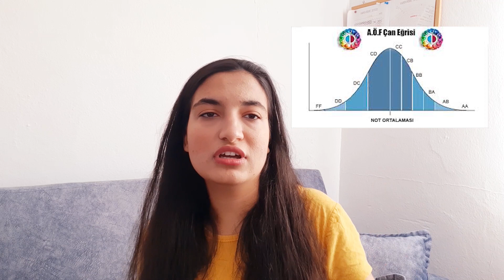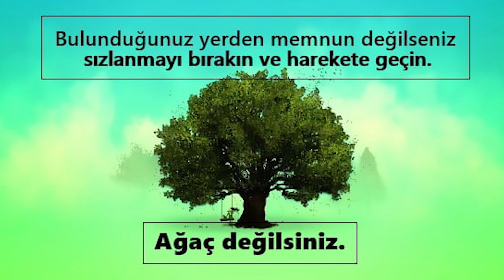ÜNİVERSİTEYE YENİ BAŞLAYANLARA TAVSİYELER//ÜNV. TERİMLERİ ÇAP-YANDAL-ÇAN //LİSE İLE ÜNİVERSİTE FARKI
HERKESE MERHABALAR BEN ALEYNA BARUT
BUGÜN SİZLERLE BERABER ÜNİVERSİTE YENİ BAŞLAYANLARIN İŞİNE YARAYACAK TAVSİYELER DEĞİNDİM,FAKAT  ANLATIRKEN KENDİMİ ÇOK KAPTIRMIŞIM EL KOL HAREKETLERİ MAZUR GÖRÜRSÜNÜZ,SOHBET TARZINDA BİR VİDEO OLDU. BUNA BENZER ÜNİVERSİTE VİDEOLARI GELMESİNİ İSTİYORSANIZ,VE AKLINIZDA SORU İŞARETLERİ KALDI İSE AŞAĞIYA YORUM BIRAKMAYI UNUTMAYINIZ.. :) :)

00:00-00:35 giriş
00:35-01:30 sosyal medya hesapları..
01:30-03:45 arkadaşlık..
03:45-04:48 üniversite-lise hocaları farkı..
04:48-06:29 üniversite-lise ders farkı..
06:30-08:30 üniversite terimleri çap-yandal -çan..
08:32-9:50 kulüpler...
09:50-12:15  yurt dışına gitme...
12:15-15:12 dil ve erasmus.
15:12-16:29 gezmek ve kapanış...

Bu kanalda  kendi mesleğim olacak olan mekatronik mühendisliğini sizle beraber öğrenicez.
Tabiki  bu mesleğin yanında bu zamana kadar  yaşadığım önemli olayları  ve hayatta yapıcağım aktiviteleri :gezmek, eğlenmek, kişisel gelişim konuları , dizi film önerileri , yeni öğrendiğim bilgileri  size aktarmak olucak.

Sizlere eğlenceli eğitici içerikler üretmeye çalışıyorum.